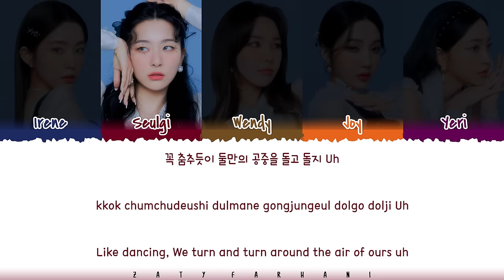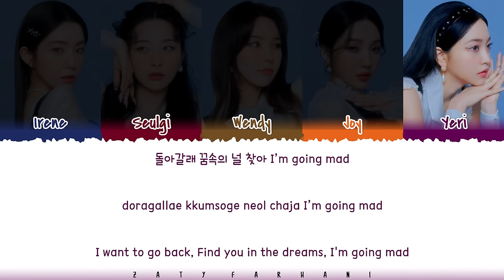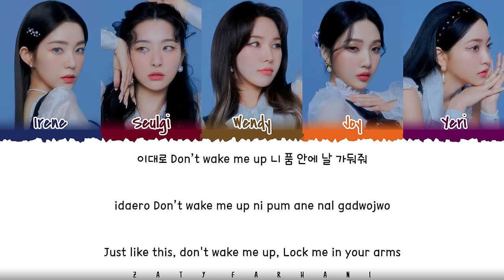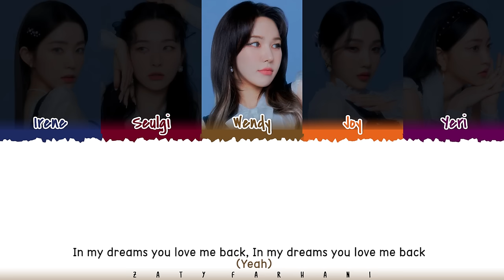Red Velvet (레드벨벳) - 'IN MY DREAMS' Lyrics [Color Coded_Han_Rom_Eng]